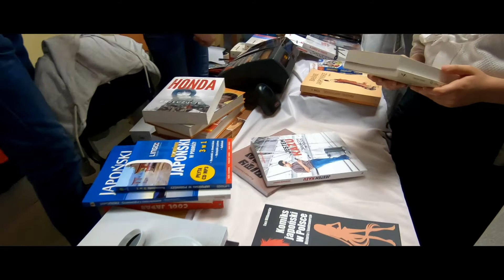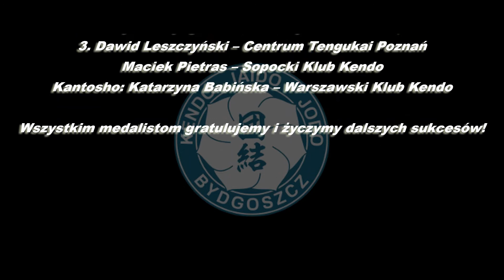Mistrzostwa Polski Dzieci, Juniorów i Młodzieży w Kendo Bydgoszcz 2018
Wyniki MPDJiM
DZIECI:
1. Lena Pustówka – Wiślańska Sekcja Kendo Genryoku
2. Tymon Sysiak – Warszawski Klub Kendo
3. Joanna Szymańska – Warszawski Klub Kendo
Mikołaj Łyżwiński – Warszawski Klub Kendo
Kantosho: Antoni Wolnik – Sopocki Klub Kendo

MŁODZICY:
1. Kacper Lorenc – UKS Kendo Łódź
2. Igor Bednarek – Bydgoskie Stowarzyszenie Kendo, Iaido i Jodo
3. Wojciech Łęgowski – Ostrowska Sekcja Kendo
Kamil Domagała – Genryoku Wisła
K. Hanna Wowerka – Sopocki Klub Kendo

JUNIORZY MŁODSI:
1. Tomasz Boroń – Doshinkan – Krakowski Klub Kendo
2. Marcin Laskoś – Ostrowska Sekcja Tengukai
3. Dominik Lazarek – Genryoku Wisła
Jan Dąbrowski – Tonbo Warszawa
Kantosho: Aleks Czarnecki – Bydgoskie Stowarzyszenie Kendo, Iaido i Jodo

JUNIORZY:
1. Wojciech Maciałowicz – Meishinkan Poznań
2. Kamil Loba – Toruński Klub Kendo
3. Kacper Wojtek Kończal – Bydgoskie Stowarzyszenie Kendo, Iaido i Jodo
Czesław Saulski – Furōkan Kendo Gdańsk
Kantosho: Amelia Mądra – Tonbo Kendo Warszawa

MŁODZIEŻ:
1. Michał Rajczak – UKS Łódź
2. Bartek Gorczyca – Bydgoskie Stowarzyszenie Kendo, Iaido i Jodo
3. Dawid Leszczyński – Centrum Tengukai Poznań
Maciek Pietras – Sopocki Klub Kendo
Kantosho: Katarzyna Babińska – Warszawski Klub Kendo

Wszystkim medalistom gratulujemy i życzymy dalszych sukcesów!